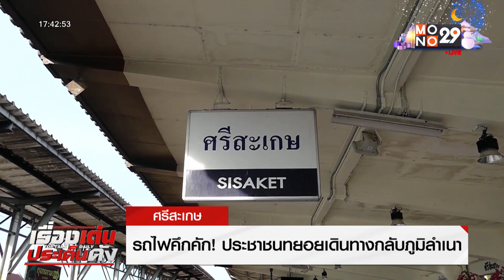รถไฟคึกคัก!ประชาชนทยอยเดินทางกลับภูมิลำเนา | เรื่องเด่นประเด็นดัง TopTalk | 27 ธ.ค. 65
ประชาชนบางส่วน เริ่มทยอยเดินทาง กลับภูมิลำเนา ในพื้นที่ภาคเหนือและอีสานแล้ว ส่งผลให้การจราจรบนถนนมิตรภาพ - เอเซียปริมาณรถเพิ่มมากขึ้น ขณะที่การรถไฟแห่งประเทศไทยเพิ่มขบวนเที่ยวรถกรุงเทพมหานคร - อุบลราชธานี หนึ่งเที่ยว เพื่อรองรับปริมาณประชาชนที่จะเดินทางในช่วงเทศกาลปีใหม่